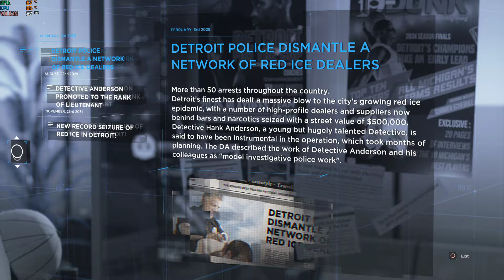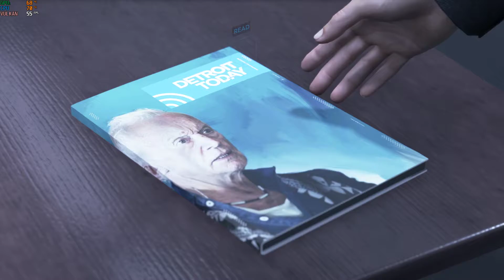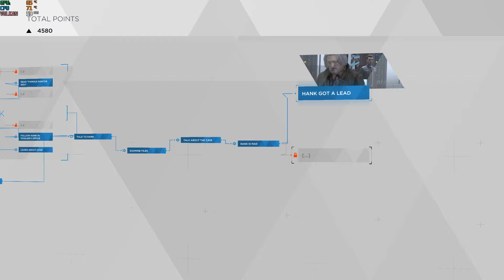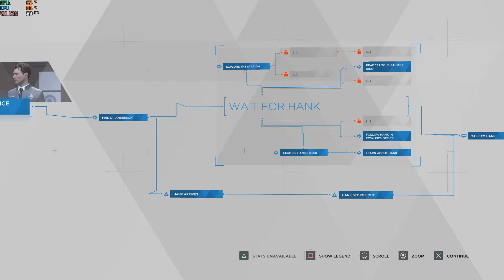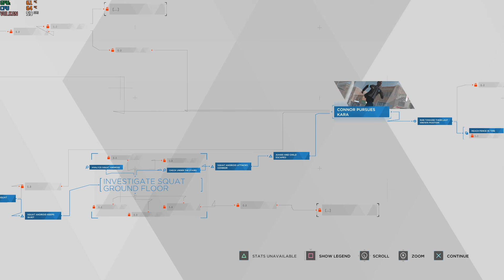Detroit:Become Human Walkthrough-part 5